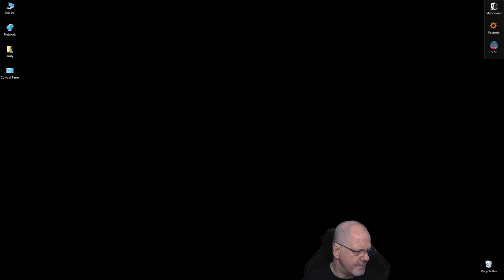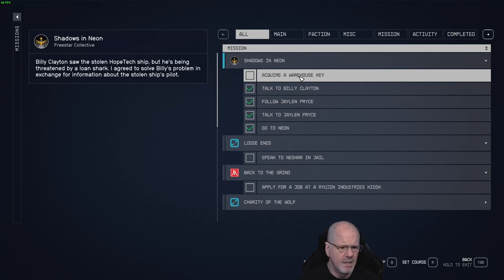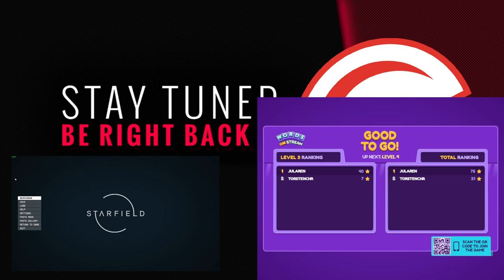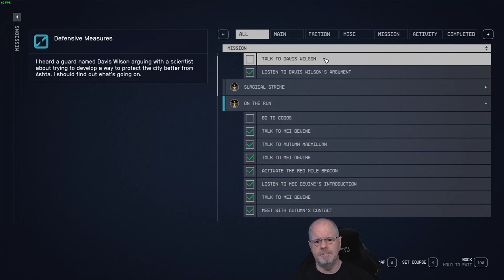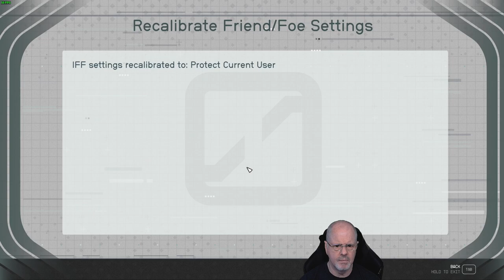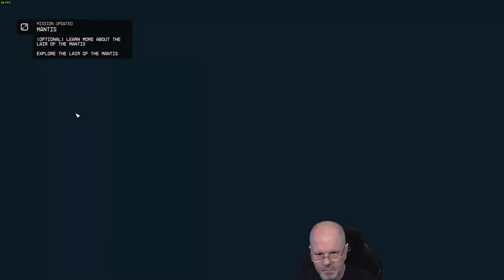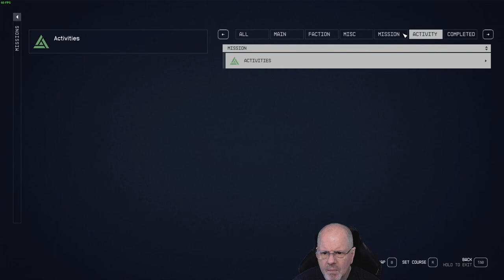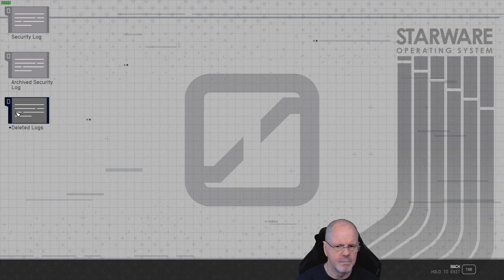Starfield Modded Ch2 Pt2: LVL 7 - Detective skills at work.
More investigation work, Red Mile  & Mantis!